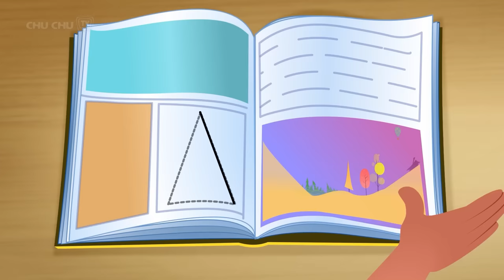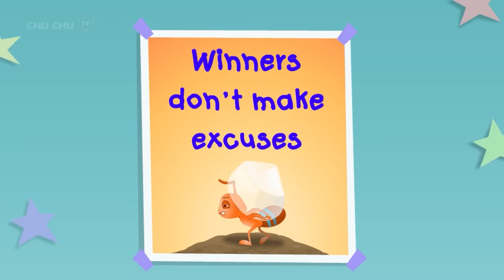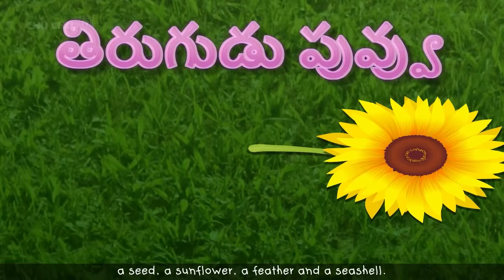చూచూ సరే,సరే కాయగూరలు(ChuChu Says "Yes Yes Vegetables") + More ChuChu TV Telugu Stories for Kids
00:11   చూచూ  సరే,సరే కాయగూరలు (ChuChu Says "Yes Yes Vegetables")
06:50   మరీ ఎక్కువ ఐస్ క్రీం (Too Much Ice Cream)
12:10    Chika అతని హోమ్ వర్క్ (Chika and his Homework)
18:08   పెన్సిల్ ని చెక్కే షార్పనర్ ని పోగొట్టుకున్న కస్లీ (Cussly's Bad Habit)
22:13    ChuChu's బొమ్మల లోకం (ChuChu's Toyland)
25:03   ఎప్పటికీ ప్రయత్నం వదలని చాచా (ChaCha Never Gives Up)
29:45   దేన్ని వృధా చేయొద్దు. కోరుకో వద్దు (Waste Not Want Not)
37:54   చిన్నారి టాకూ ఆసక్తి (Baby Taku's Curiosity)
44:48   పెంకి కస్లీ (Fussy Cussly)